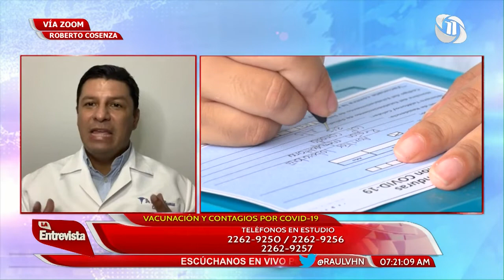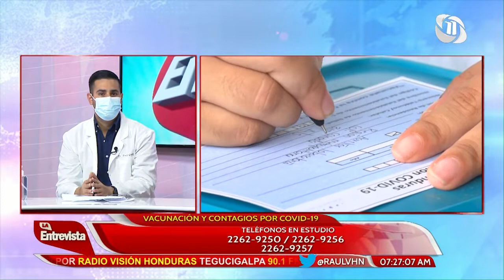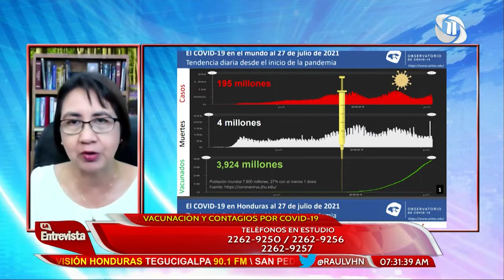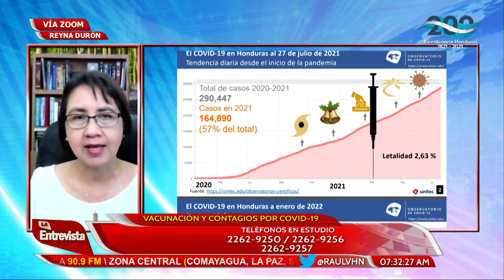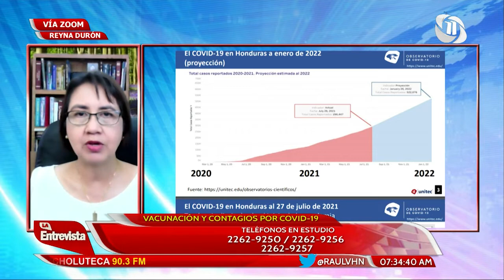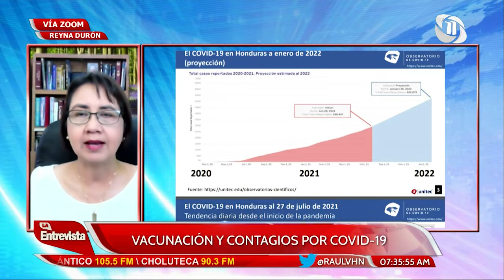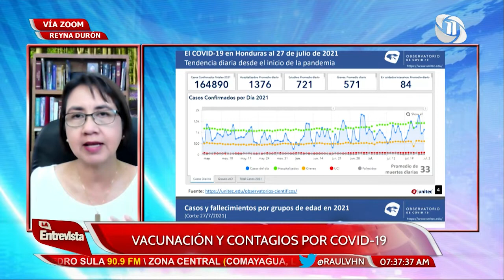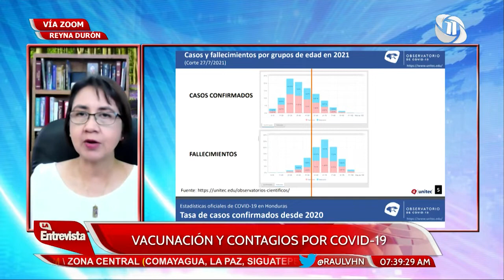RAÚL VALLADARES LA ENTREVISTA HN 28/07/2021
TEMA: VACUNACIÓN Y CONTAGIOS POR COVID-19.